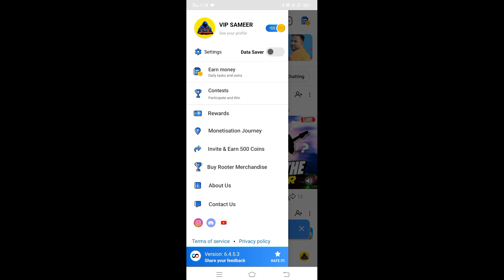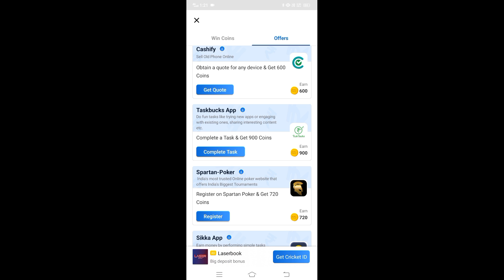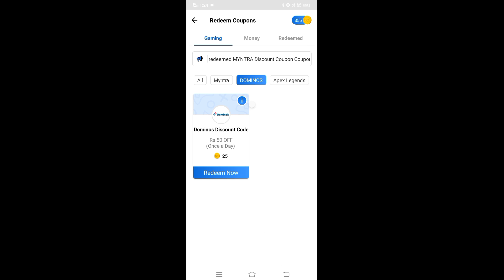free fire diamond app | app se diamond kaise le | free fire diamond 2023 - new app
free fire diamond givway
free fire diamond kaise le
free fire me free diamond kaise le
FF free diamond
free fire new app diamond